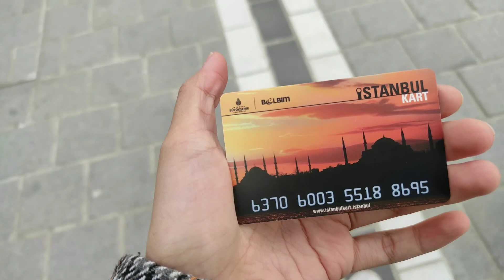ISTANBUL TURKEY ( CARA KE GRAND BAZZAR ISTANBUL)